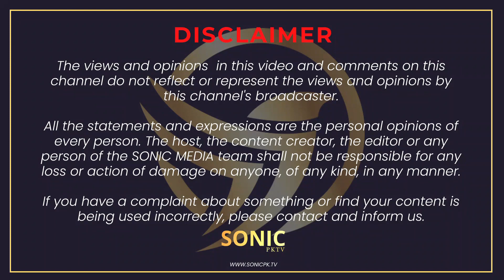ہم لے کر آ رہے ہیں آپ کے لئے بہت ہی مزاحیہ پروگرام | شیلا اور چھنو | Sheela Aur Channo | Sonic PKTV